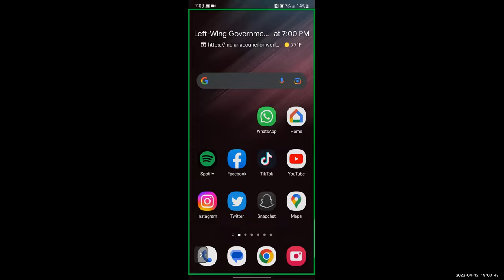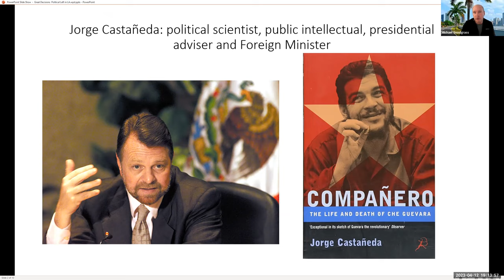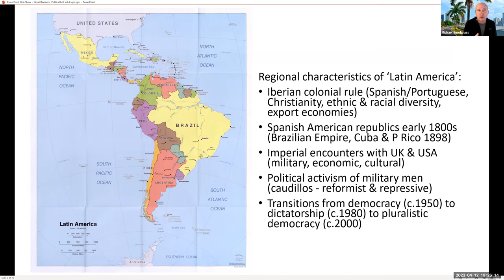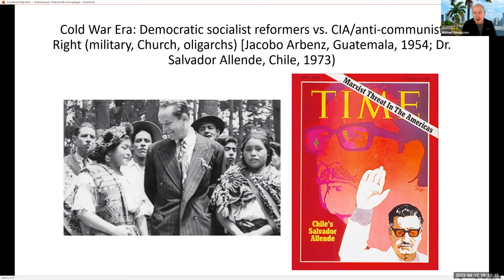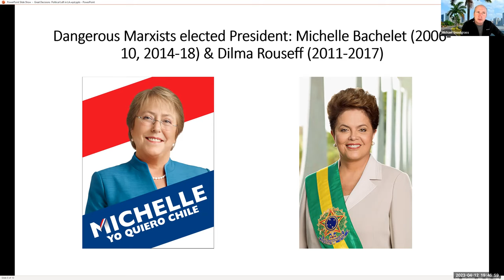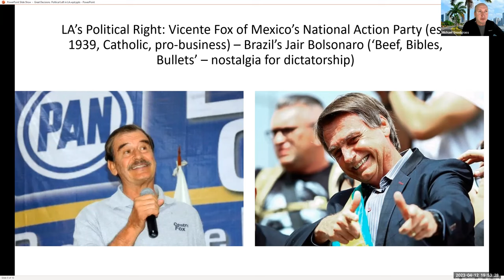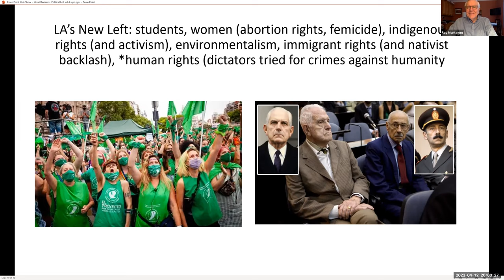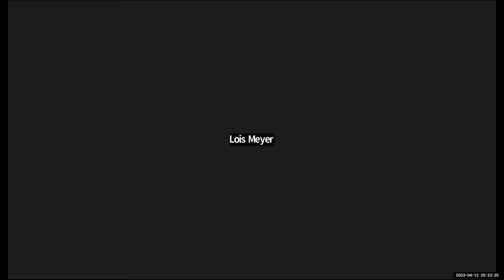The Rise of Left-Wing Governments in Latin America - Great Decisions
Speaker:

Dr. Michael Snodgrass is a specialist in Latin America history and serves as Director of IUPUI’s Global and International Studies Program in the School of Liberal Arts.  His research interests include US-Latin American relations and the history of Mexican emigration to the United States. He received his BA from the University of Iowa in 1987, his MA from the University of Texas at Austin in 1993 and his PhD from the University of Texas at Austin in 1998. His academic interests include migration and labor issues in Mexico and the U.S.’s Alliance for Progress program in Chile and Brazil. He is recipient of a Fulbright-Hays Grant in 2007 and a Fulbright-Garcia Robles Dissertation Research Fellowship (U.S. State Dept., Mexican Foreign Ministry 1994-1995.) Dr. Snodgrass is author of Deference and Defiance in Monterrey: Workers, Paternalism, and Revolution in Mexico, 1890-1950, as well as essays in anthologies and the journals International Labor and Working-Class History and Latin American Research Review.